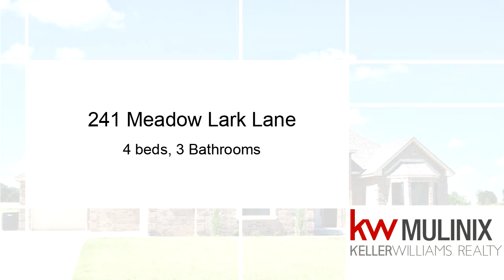Residential for sale - 241 Meadow Lark Lane, Blanchard, OK 73010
MOVE IN READY!  This new home in Blanchards Mockingbird Estates addition. Large 4 bedroom, 3 bath home with plenty of room to spread out. Oversized master suite with huge walk in closet with tons of built ins.  Separate tub and shower.  Master has walk out door to covered back patio. Kitchen with granite counters and stainless appliances. Double pantry.  Youll notice the attention to detail the minute you walk in the door. Beautiful woodwork and trim.  Bonus inside storage room. Two bedrooms share jack and jill bath with private vanity space for each! Forth bedroom could be office/study or dining area. City water and gas. Shop buildings allowed. Large 1 acre lot.

Bedrooms: 4
Bathrooms: 3
Square Feet: 2368
Price: $299,000